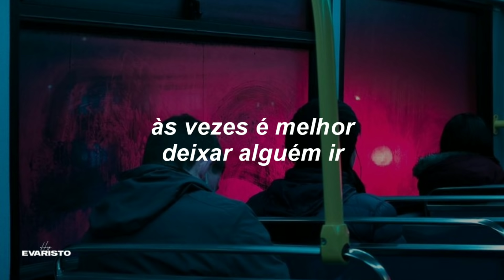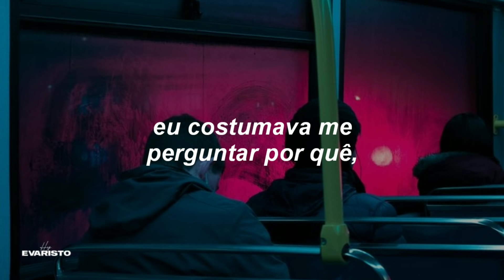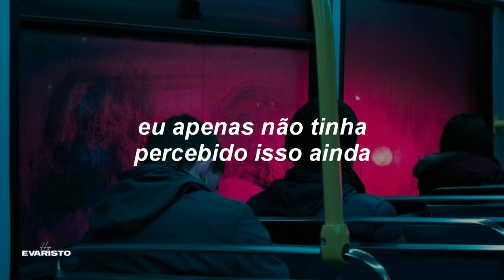escute essa música caso seus pais sejam tóxicos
TODOS OS CRÉDITOS SOBRE EDIÇÃO E LEGENDA: Hey Evaristo!

CRÉDITOS DA FOTO: Tumblr

all copyrights goes to Sasha Sloan and her team

Sasha Sloan - Older (Tradução)
Sasha Sloan - Older (Legendado)